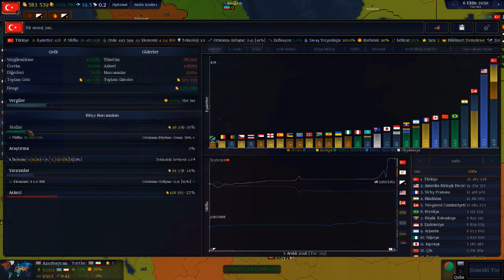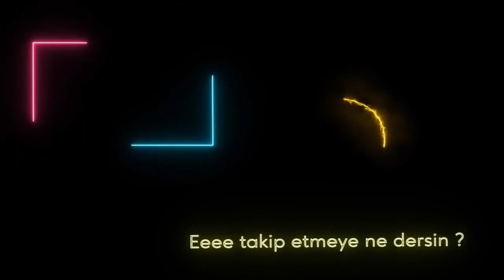UZAYA ÇIKIYORUZ, FENA GELİŞTİK - Age of History II Yeni Türkiye